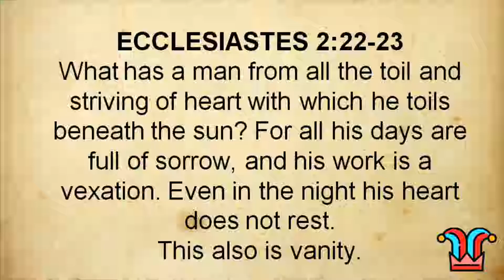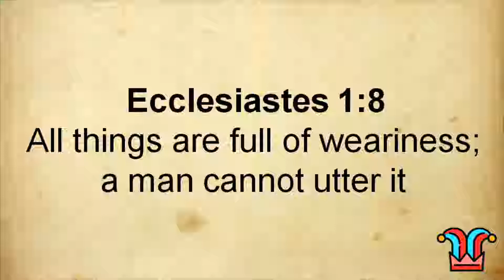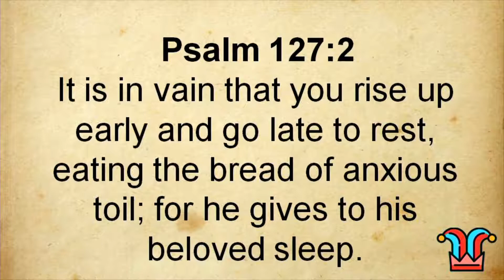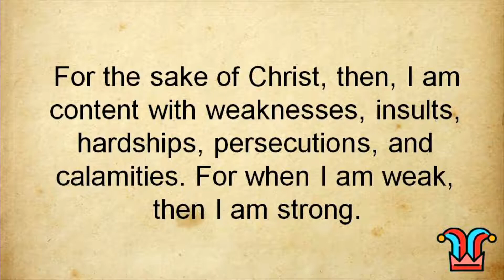Foolproof 8 -- Sept 9 2018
Sermon by Pastor Mark Pilkey at Journey Community Church in Collingwood ,On